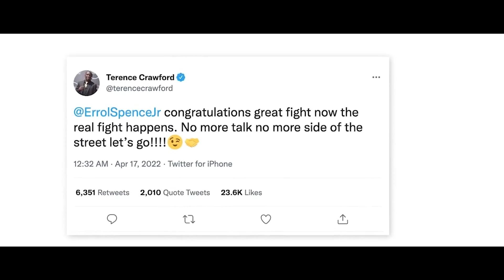Errol Spence Jr vs. Terence Crawford | The Ultimate Showdown Preview & Analysis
S1 E2

Hey Everyone! Welcome back to World Champ Films.

Boxing enthusiasts and experts have long anticipated the explosive matchup between two of the sport's most dominant figures: Errol Spence Jr. and Terence Crawford. In "Errol Spence Jr vs. Terence Crawford: The Ultimate Showdown Preview & Analysis", we dissect the journey, skills, and tactics of both fighters leading up to this much-awaited bout. Errol Spence Jr., with his impeccable track record and raw power, has repeatedly demonstrated why he's one of boxing's most feared competitors. His technique, coupled with an unwavering will, makes him a force to be reckoned with inside the ring. On the other side, Terence Crawford, often hailed for his versatility and strategic prowess, has proved time and again that he can adapt to any fighter's style, making each of his matches a masterclass in boxing.

In our in-depth analysis, we delve into their past fights, training regimens, strengths, and potential strategies as they gear up for what many are calling the 'fight of the decade'. With two fighters of this caliber, predicting the outcome becomes a challenge, but one thing is certain: fans around the world are in for a treat.

For those passionate about boxing or just keen to learn more about this anticipated match, this video is your go-to guide. Engage with us in the comments section; we'd love to hear your predictions and thoughts on this monumental showdown!